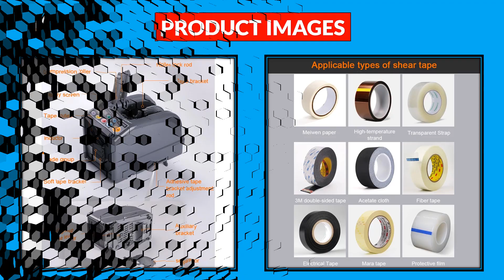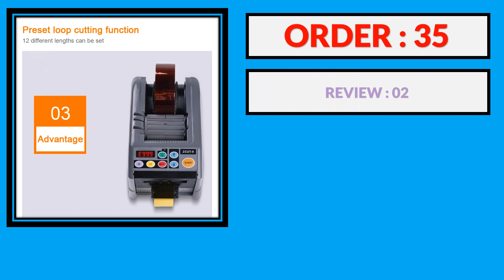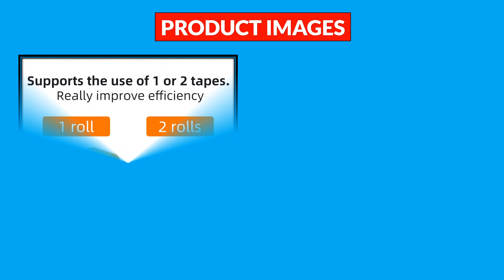Top 5 Best Tape Cutting Machines in 2024 | Best Tape Cutting Machines AliExpress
100 Best Tape Cutting Machines From AliExpress

5. ZCUT-9 Automatic Tape Cutting Machine Paper Cutter Tape Dispenser Office Supplies Cutting Tools Packing Slitt Machine 220V/110V

4. ZCUT-9 Tape Cutting Machine Automatic Dispenser for Double Sided Tape Adhesive Tape Cutter Packing Machine Tape Slitting Machine

3. ZCUT-9 automatic tape cutting machine paper cutter tape cutting machine packaging machine tape tape slitting machine

2. Automatic tape Dispenser Cutting Machine Intelligent 6-60mm Adhesive Tape Double Sided Cutter Packing Machine 110V 220V

1. Automatic Tape Dispenser Electric 110V 220V Adhesive Tape Cutting Machine Double Sided Cutter Packing Machine Adhesive Slitting